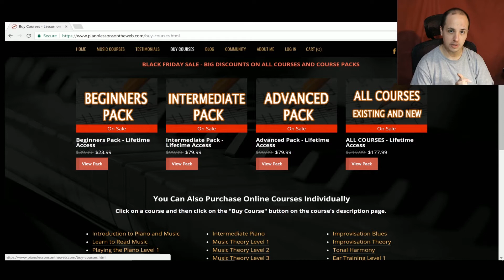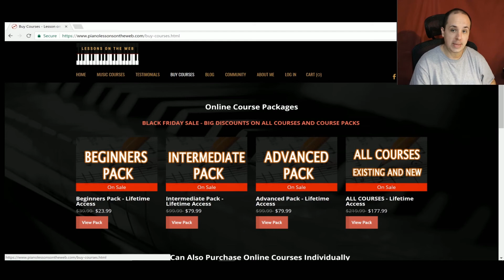Black Friday Sale on All Music Courses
I want to say I have had a great year teaching all of you in the lessons and live streams. There is a Black Friday sale going on right now.  These are the largest discounts of the year for these music courses, so don't wait and miss this opportunity!